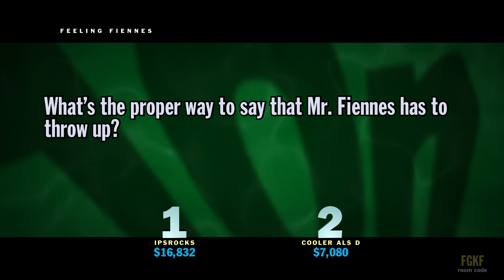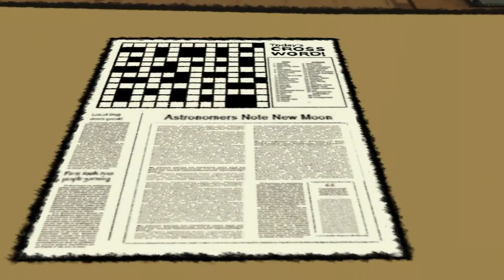So verstehen eure Eltern warum ihr Games spielt!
Ihr liebt Gaming, aber eure Liebsten verstehen einfach nicht warum? Mit unserer Hilfe könnt ihr das ändern! Zeigt euren Eltern dieses Video. Und euren Freunden, Haustieren und anderen Verwandten am besten auch. Danach teilt ihr alle das schönste Hobby der Welt. Insider-Ehrenwort.

00:00 Überzeugendes Intro
00:38 Filmreife Leistung
01:56 A propos Party
03:14 Controller mit Stützrädern
04:13 Eins für alle
05:11 Studieren geht über probieren
05:54 Überzeugendes Outro